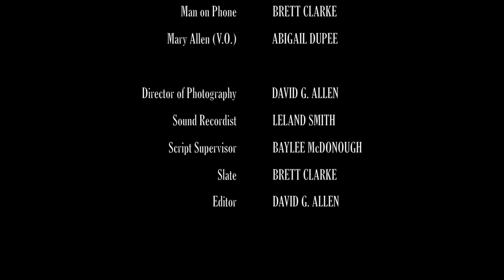I Love My Job (Directed by David G. Allen)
STARRING: Joe Allen, Brett Clarke & Abigail Dupee

Hit man Charles McQuaid (Allen) is assigned by his boss (Clarke) to “do a job” that involves his ex-girlfriend Mary Allen (Dupee).